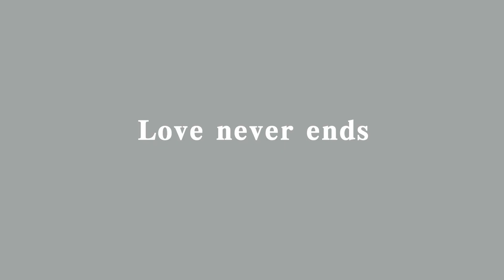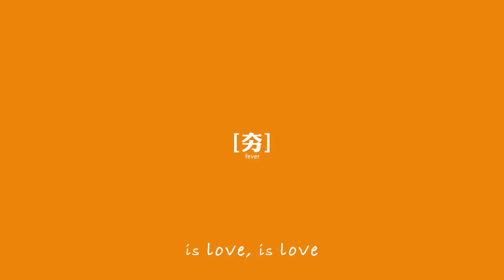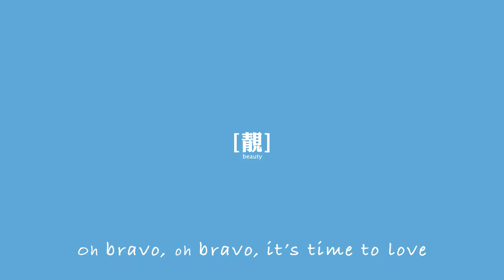Luxgen U6 Turbo 完整版 MV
LUXGEN U6 TURBO Music Video
( Love Never Ends ) --『熱愛無限』

Produced by Anga Tsai
Composed by Anga Tsai
Lyrics by Shawn Hsu
Arranged by Anga Tsai
Harmony / Anga Tsai
Vocal / Danny Huang  / Shawn Hsu / Josh Ba
Guitar / Randy Lu
Recorded Engineer / Recorded by Kuo Tai Chung / Yu Hsuan Yeh / Mcxi Su
Mixed Engineer / Mixed by/ Kuo Tai Chung / Yu Hsuan Yeh
Mastering / Kuo Tai Chung
Recorded by / Platinum Studio